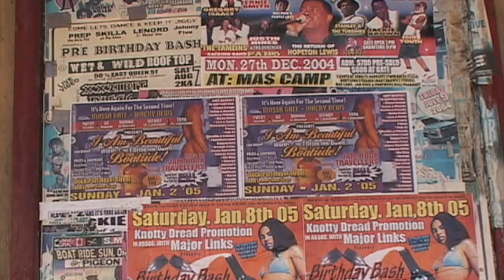Rose Town 3 - Jamaica - EBC STUDIO